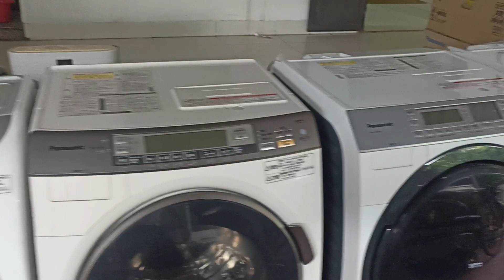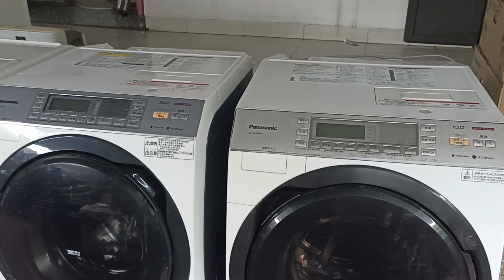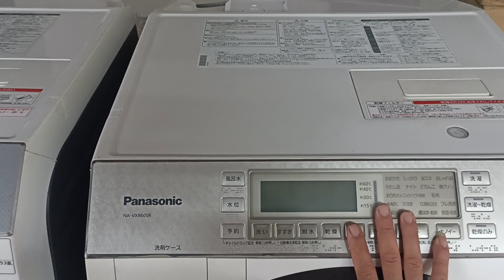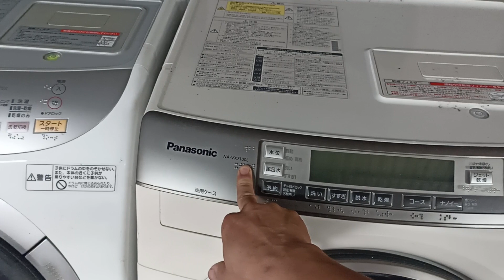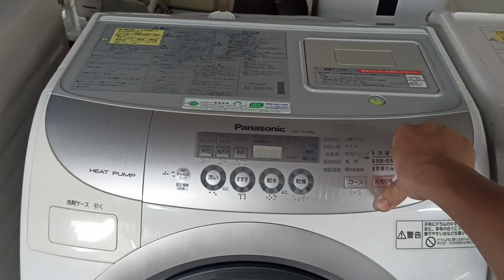báo giá tủ lạnh máy giặt nhật bản Panasonic. hàng tuyển chọn.0914300368